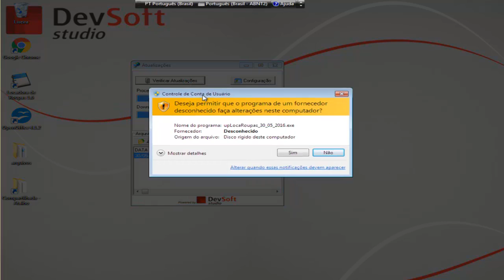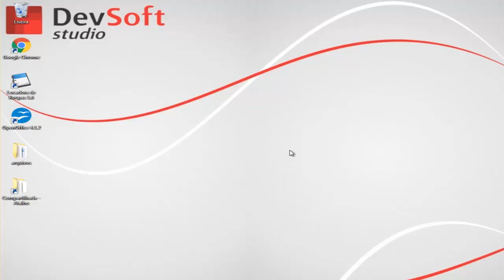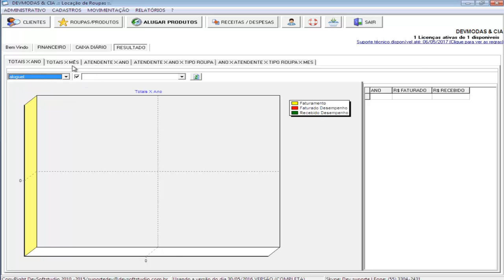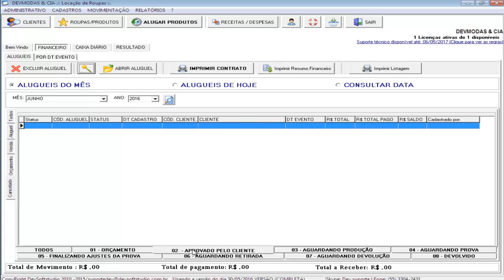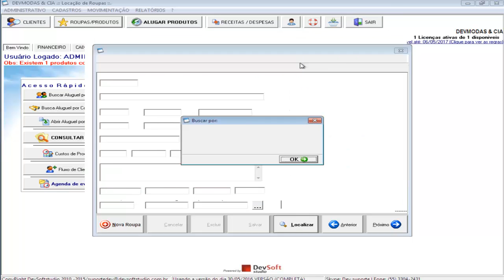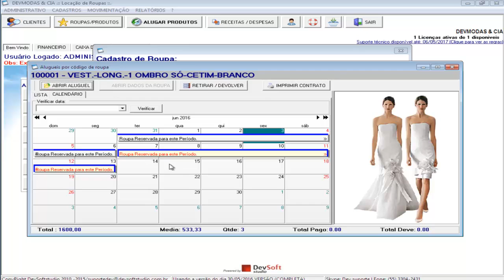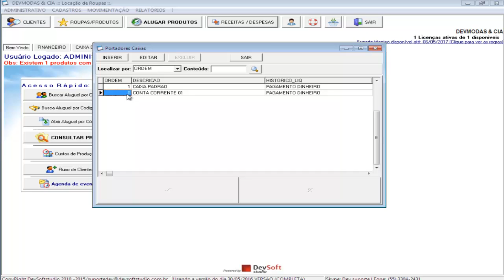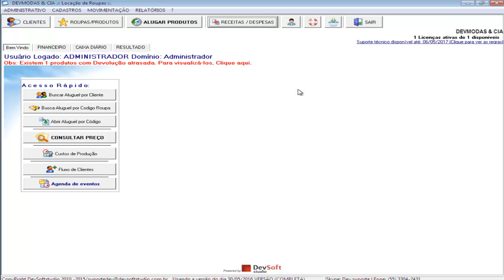Atualização 30/05/2016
Confira o treinamento das novidades que temos na atualização de data 30/05/2016!

Ainda não instalou o LocaRoupas? Acesse